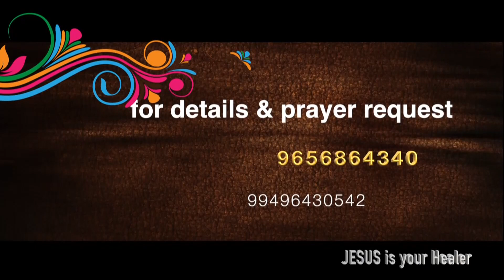JESUS THE DIVINE HEALER - episode - 1312